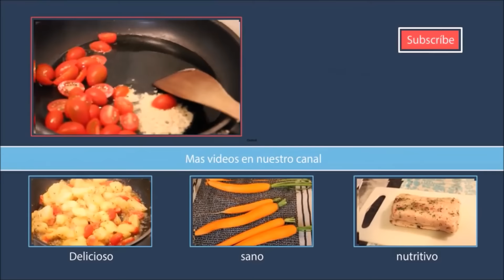Recetas con trigo integral y sus propiedades | BellisssimaaFit